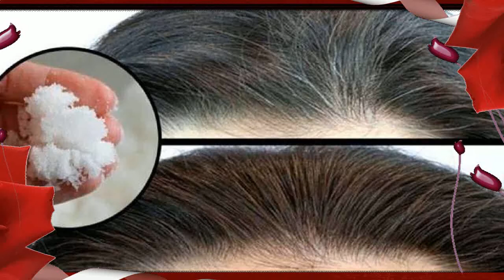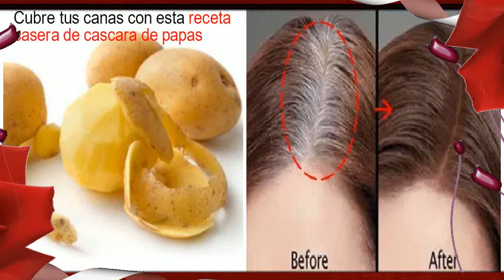Como Disimular Las Canas Sin Teñir El Cabello 👌 Como Preparar Un Tinte Casero Para Cubrir Las Canas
como disimular las canas sin teñir el cabello - Como Eliminar Las Canas De Forma Natural Como Quitar Las Canas is popular Free Mp3
Como Cubrir Las Canas Sin Tinte - Como Tapar Las Canas Sin Tinte - YouTube

COMO ELIMINAR LAS CANAS PREMATURAS O CANAS POR EDAD

Suscribete al canal aquí: Yo elimine las canas en un solo día, realizando este remedio natural en casa ¡ya no necesitare más t El cabello es uno de los atractivos más poderosos de una mujer

Como Cubrir Las Canas Rebeldes - Remedios Caseros Para Cubrir Las Canas
Causas y remedios naturales para tratar las canas Son muchos los factores que pueden influir en la aparición de canas, desde el estrés, pasando por factores genéticos, hasta problemas emocionales Найти музыку / клип: Cubrir Canas Sin Tinte

Eliminar las canas para siempre de forma natural Найти музыку / клип: Como Cubrir Las Canas Rebeldes

 remedios naturales para las canas Que tinte de pelo recomiendas para cubrir las canas gradualmente

para que puedas disimular las canas con el uso de bicarbonato  debes tomar un litro de agua tibia y agregarle 3 cucharadas de bicarbonato  mezcla bien y deja reposar  aplícalo en tu cabello desde la raíz hasta las puntas  colócate un gorro de baño durante 20 minutos y luego lava tu cabello como lo haces habitualmente  realiza este tratamiento por lo menos dos veces a la semana...

 You can download or play Como Eliminar Las Canas De Forma Natural Como Quitar Las Canas with best mp3 quality online streaming on MP3 Download

Como cubrir las Canas SIN TINTE
Como eliminar las canas prematuras; bicarbonato de sodio para las canas; tratamiento para las canas; remedio para canas prematuras; remedios para canas prematuras;

Yo elimine las canas en un solo día Nature
 por Lau; Como Cubrir Las Canas Rebeldes - Remedios Caseros Para Cubrir Las Canas
Estos son algunos remedios naturales para tratar las canas que incluyen hierbas y aceites efectivos para cubrir o ayudar a regenerar el folículo
Search results for: Cubrir Canas Sin Tinte
 eliminar las canas para siempre de forma natural

 Como Cubrir Las Canas Sin Tinte - Como Tapar Las Canas Sin Tinte

 Quiero darte a conocer: Como Eliminar Las Canas De Forma Natural - Como Quitar Las Canas